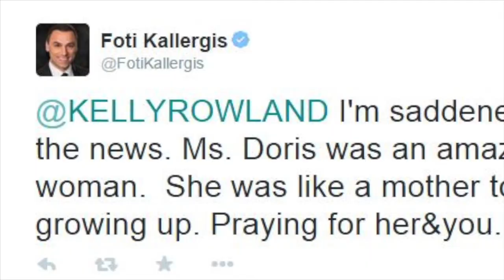15 Seconds With Smith - Both Kelly Rowland & Todd Tucker Mothers Pass on Same Day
15SecondsWithSmith - Yesterday was a sad day in Hollywood. First, the news that TV Producer Todd Tucker had lost his mother, Miss Sharon, to a stroke and then later Twitter began to whisper rumors that singer Kelly Rowland had lost her mother, 66 year old Dorris Rowland Garrison, to unknown causes. Those rumors were true. Please keep the Tucker and Rowland family in your prayers.